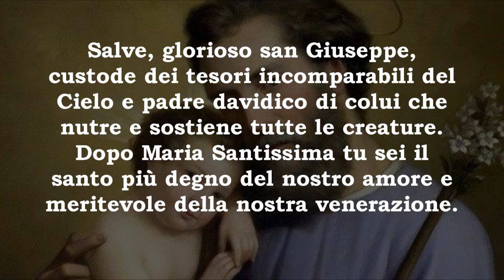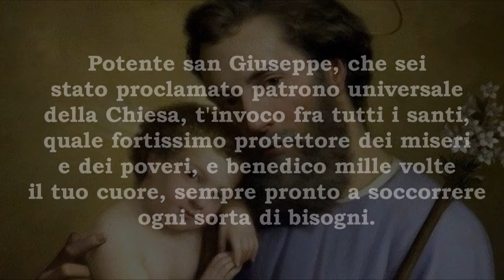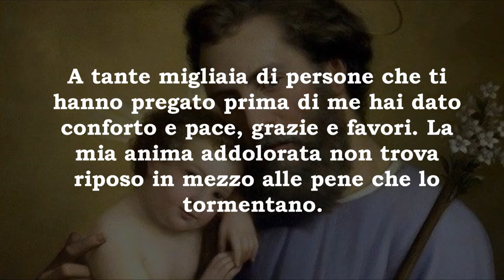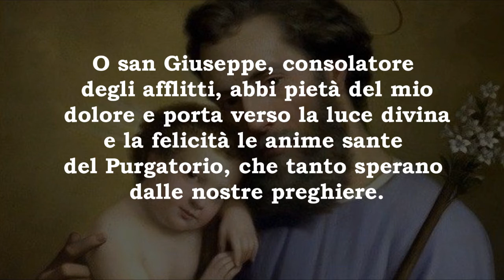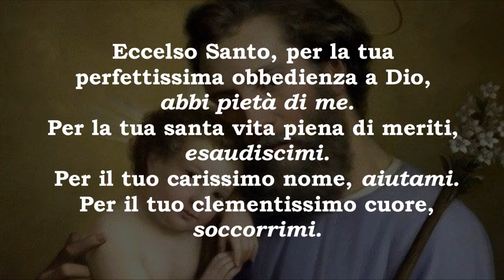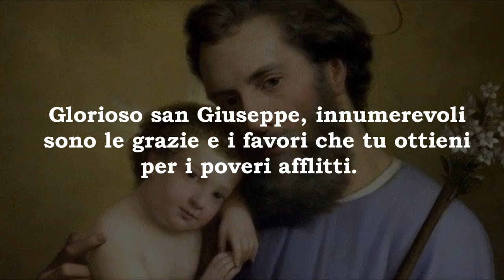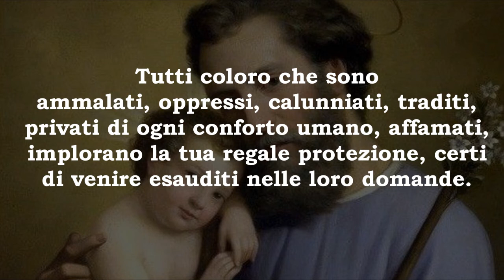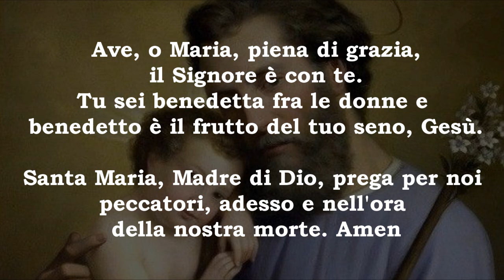Orazioni a San Giuseppe - "Salve, glorioso San Giuseppe custode dei tesori del Cielo..."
Orazioni rivolte a San Giuseppe.
Sacro Manto in onore di san Giuseppe e l’Orazione si dicono assieme. Si consiglia di recitare queste orazioni per trenta giorni consecutivi, in memoria dei trent’anni di vita vissuti da san Giuseppe Con Gesù Cristo, Figlio di Dio. Sono senza numero le grazie che si ottengono da Dio ricorrendo a san Giuseppe. Santa Teresa di Gesù ha detto: “Chi non crede, ne faccia la prova, affinché si persuada”.

Tratte dal libro: "Pregate, Pregate, Pregate"